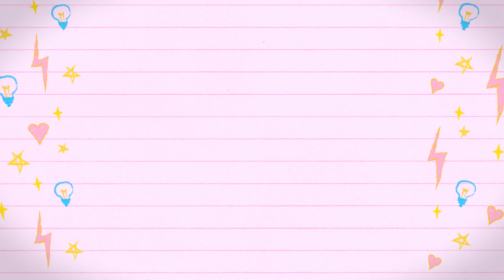Album bebé. Página 1-tutorial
Os acordais del album de bebé que hice con una maleta para guardarlo?

Pues hoy os traigo el primer tutorial de la colección para que lo pongais en práctica.

Espero que os guste y que os sirva de inspiración